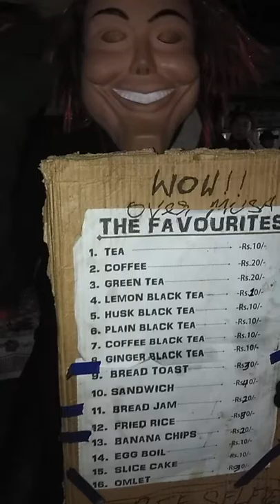Hornbill night carnival.